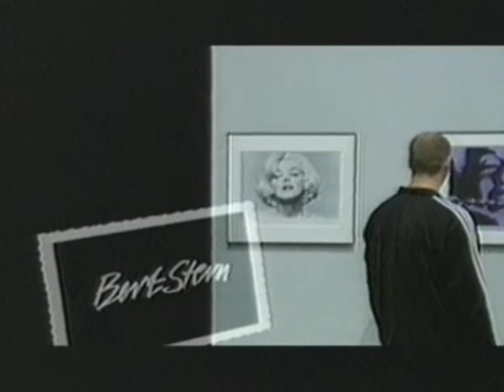Marilyn Monroe - Assistant To Photographer Bert Stern In June 1962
Discussing a nude photo he took of Marilyn and his impression of her on there meeting during a photo shoot for Vogue Magazine in june 1962